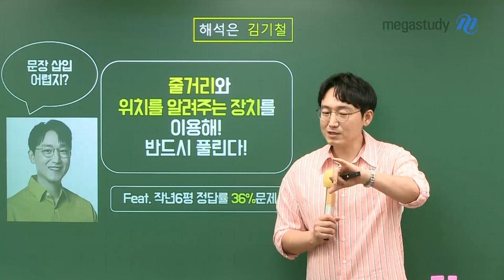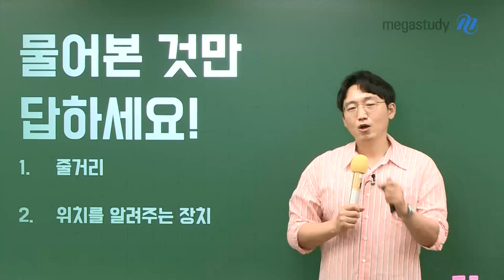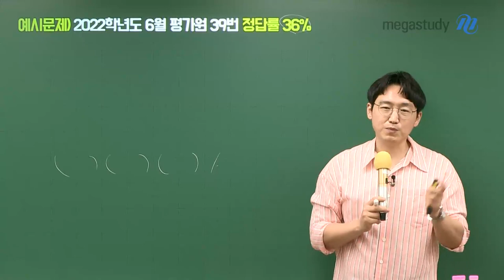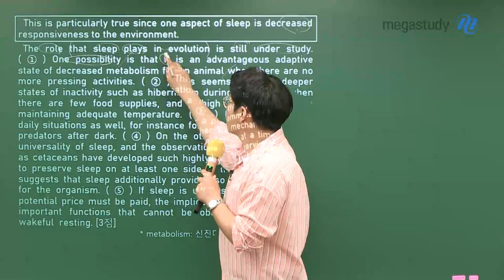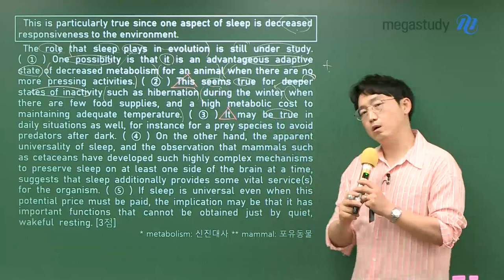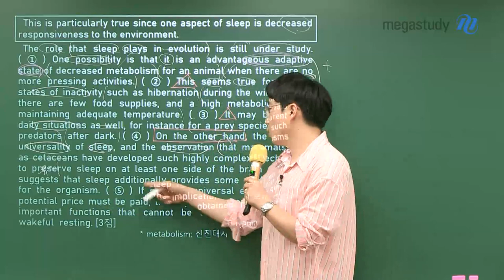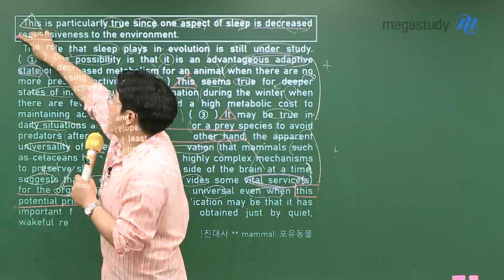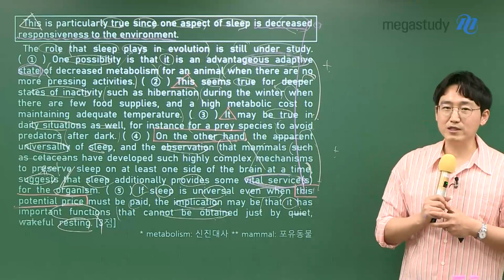[메가스터디] 영어 김기철쌤 - [6평 대비] 문장 삽입, 줄거리&위치를 알려주는 장치를 이용해!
6평까지 남은 기간, 4주!

현장에서 많이 받는 질문 중 하나,

“문장 삽입 문제(38,39번) 너무 어려워요”

기철쌤이 문장 삽입 문제를 완.벽.타.파 할
문제 접근법을 지금부터 알려드릴게요!

문장 삽입 어렵지?
줄거리와 위치를 알려주는 장치를 이용해! 반드시 풀린다!

# 물어본 것만 답하세요!

1. 줄거리

2. 위치를 알려주는 장치

- 위치를 알려주는 장치란?

① 지시어 - this, that, such 등

② 연결어 - However, So, On the other hand 등

③ 대명사 - He, She, It, They 등

# 2022학년도 6월 평가원 39번, 정답률 35% 킬러 문항에 대한 적용까지!

6평 대박 납시다.
열심히 공부해서, 원하는 결과 나오기를 기철쌤이 응원합니다!